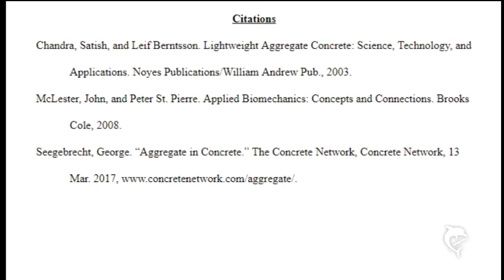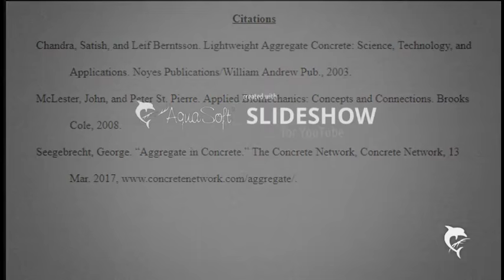Concrete Canoe FEDD Video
Molly Boda
Sam Long
Katherine Meinhold
Josh Queen
Kyle Strain